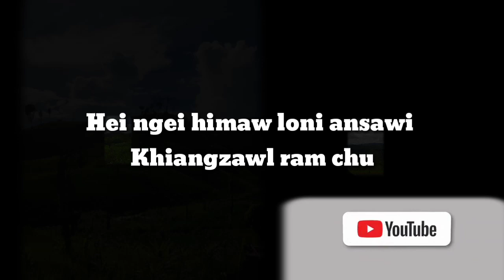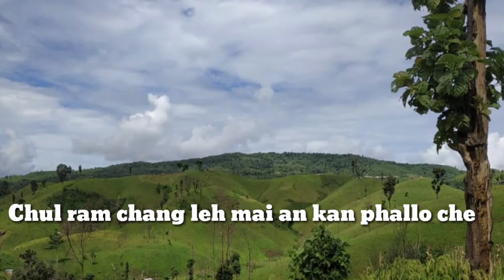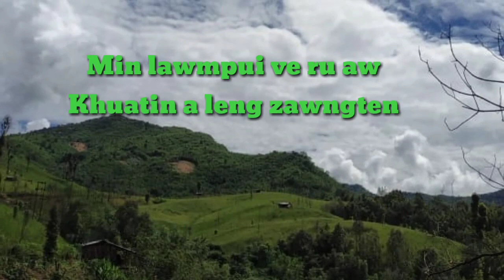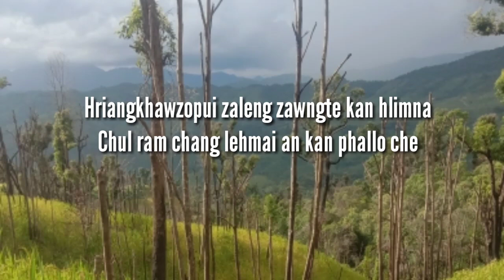Sappuithanga.Khiangzawl ram.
Khiangzawl ram hi Baktawng(Hriangkhawzo)Ram ami hmun hming ani a,tunhma in lo ah khawtlangin an nei ṭhina,a ram aṭha in buh pawh aṭha a, ahmun anuam a..hemi ram neih kum hian khawtlang an hausa ṭhin hle ani awm e.
Tichuan kan hranghlui zaithiam leh hlaphuah thiam,Upa Sappuithanga hian he hla hi alo phuah chhuak ta ani..